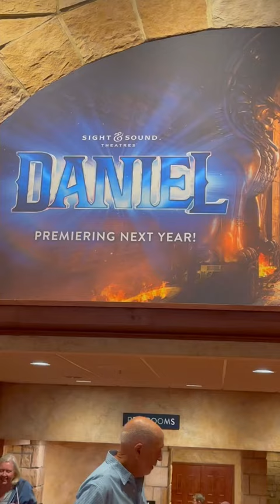Sight & Sound Theatre in Lancaster, PA | Moses